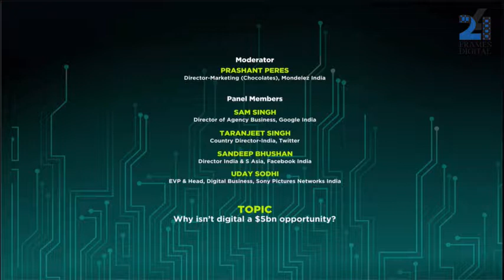e4m 160118 panel discussion 2